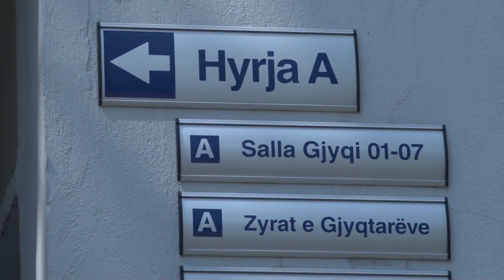LIROHET DJALI I NEHAT KULLES I CILI U AKUZUA PER GRABITJEN E NJE BANKE NE “ISH BLLOK” NE 7 GUSHT LAJ